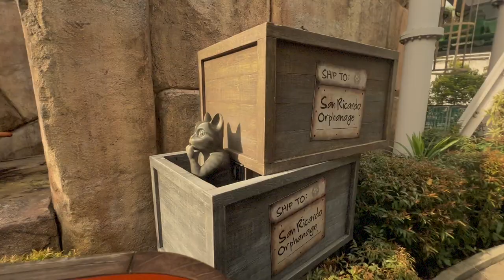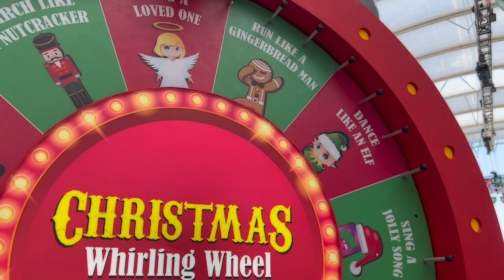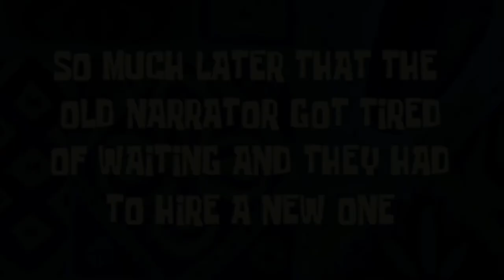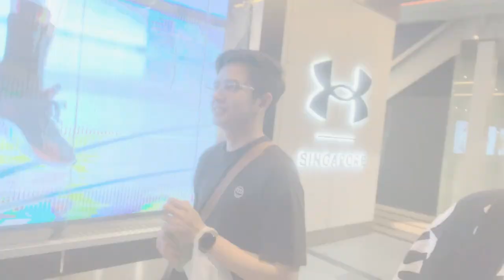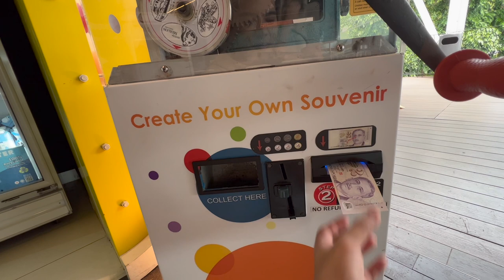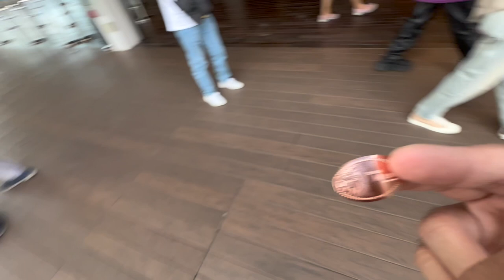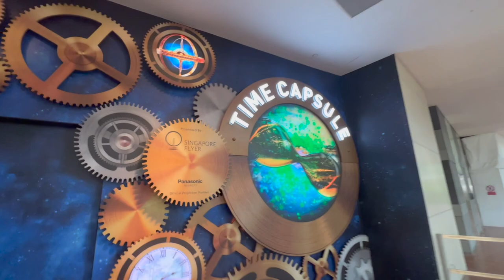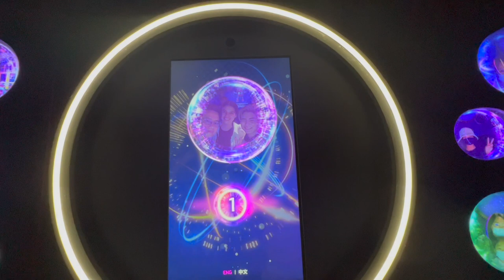Singapore Vlog - KENventures (part 2)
WYAT + TOUR = ^_^